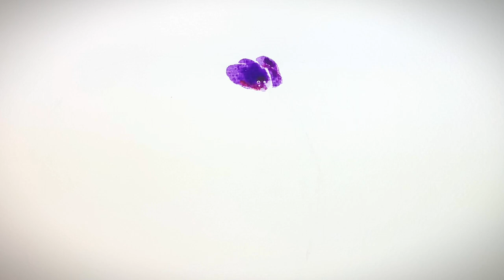#17 | Small Step Everyday | Positive Affirmation | Watercolor Painting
This floral wreath is made mainly from Jan & Feb birth month flowers. I also added a calligraphy with a meaningful and positive message to share with you guys. I hope you all like it 🥂